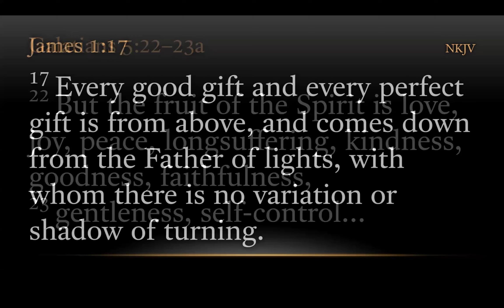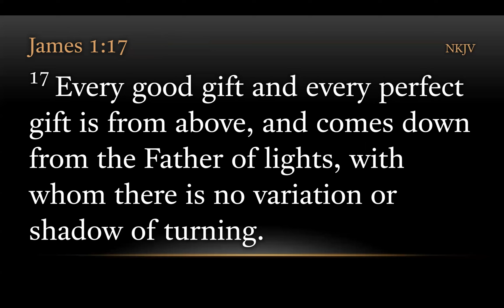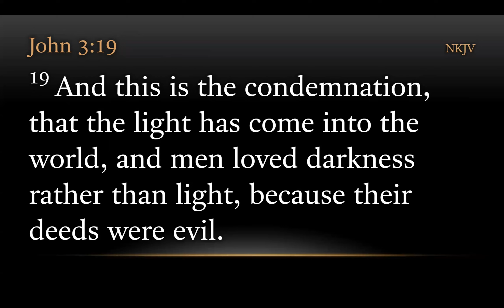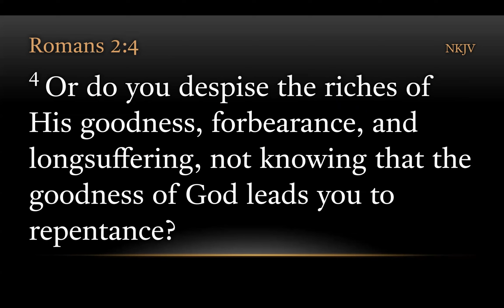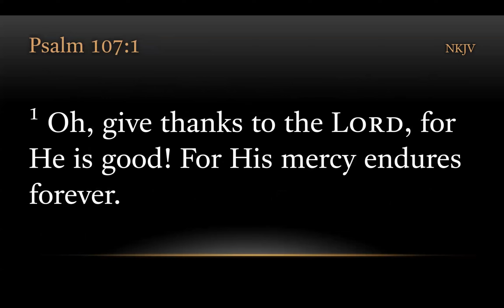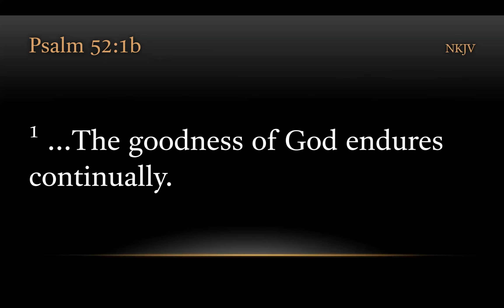TURFJC Word of the Day for December 19th, 2022: Psalm 52:1b